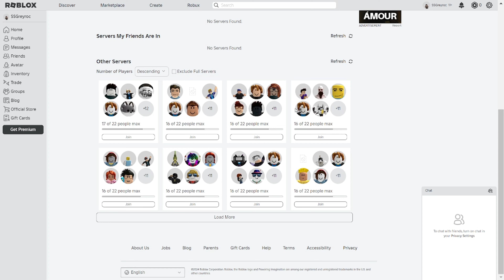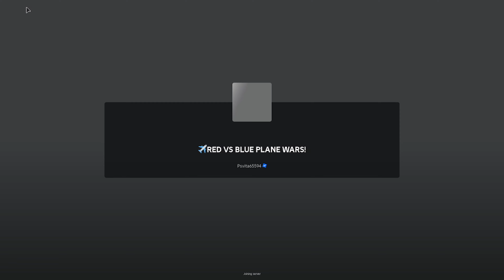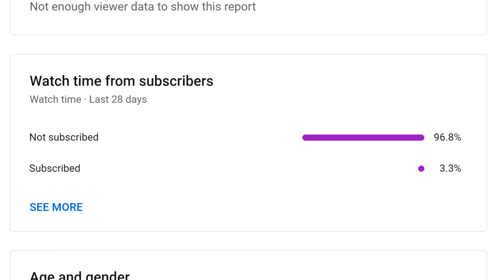RVBPW, Water Physics, Hello Neighbor, and Shipwrecked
Attack and destroy your opponents on the other side by using planes! You can also build towers to strengthen defense!

UPDATES (only works for new servers):
- NEW TWIST! Lucky Block Twist! 🍀❔
- NEW! Fan Riser! 💨
- NEW! Y-Eagle! 🦅
- NEW! Porcupine Plane! 🦔

The first ever sinking ship game on Roblox to have "interactive interior water physics" for all of the rooms on the ship! Experience and survive a sinking ship in a way you've never experienced before!

cool features:
-Air pockets!
-Opening doors will cause the room to flood if there is water outside the room!
-Even if the room is shut, it can still leak water but slowly for extra realism.
-Glass and Doors can sometimes break under water pressure, causing an unstoppable rush of water so beware!
-You can toggle the walls and underwater fog in the settings to see the water level physics clearly in action!

Technical:
Having realistic terrain water is not possible because terrain water is "voxel-based" and plus will just cause more lag. Blocky water is all we can get for now but other than that, enjoy those glorious physics and air pockets!
Currently, the ship's sinking does not get affected but the creator might add that soon!

Cool games and friendly people!

[ORIGINAL]
-Welcome to the complete reboot of Roblox Hello Neighbor!
-Visually intense graphics, much like the real game,
-With extremely entertaining game-play!
🛠UPDATES🛠
-Collision between players is now off
-New hidden badge
-NOTE-
This game is not in anyway intended to have the same gameplay as the original, in-fact, this is completely unique to my context.
Game by MaskedBrick games incorporated, any attempt to steal, and or copy this content is plagiarism, resulting in further investigation.

⚓️ Shipwrecked!

Shutdown = Large Update

THE GAME REQUIRES A DECENT COMPUTER.

❗️ Explore the quality ships & lobbies of this magnificent game! Can you survive the shipwreck? Be sure to join their group where they announce upcoming updates for our game(s)!

❗️ Credits to MrGreystone for scripting the opening menu & store, and credits to Augustus_Alderidge for scripting the game!